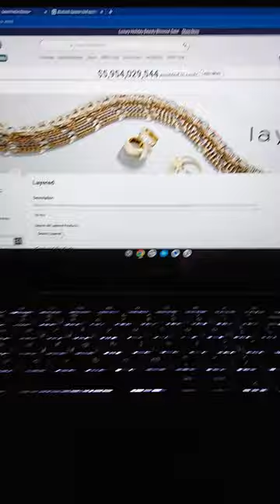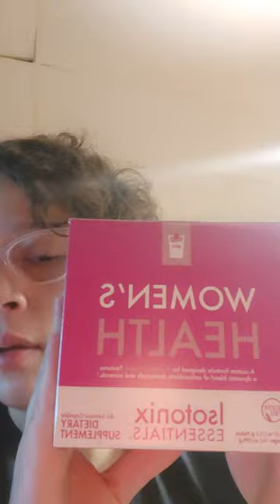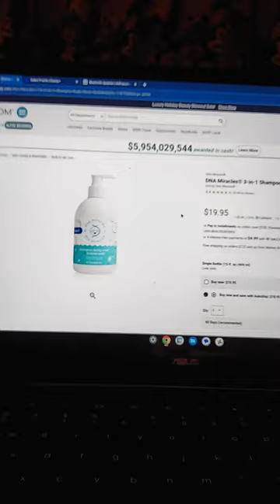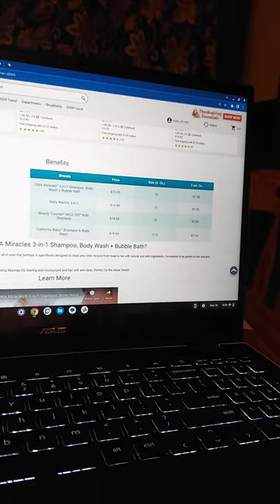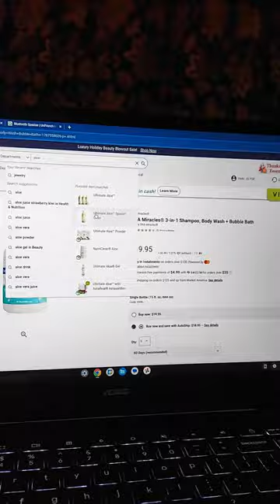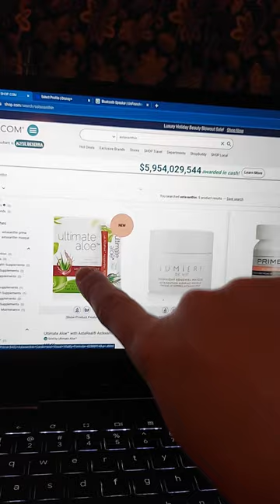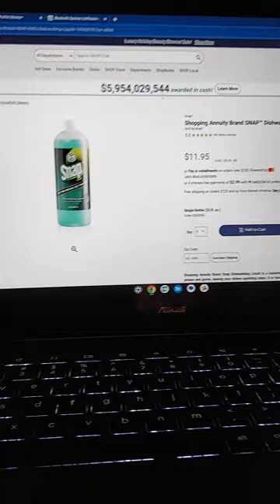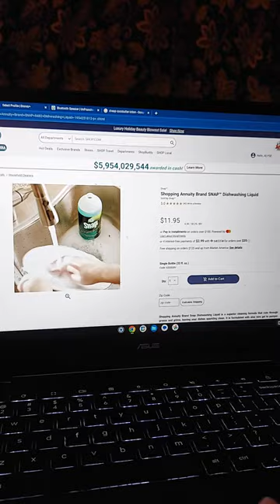unboxing A shop.com Christmas 🎄 pt 2